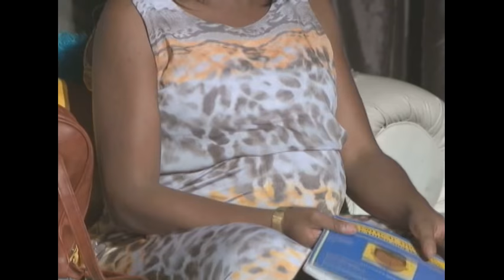Wah Sweet Nanny Goat - Episode 5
Tyrone is now now in jail and facing charges for statutory rape after the big show down at Angel's school. Angel is now looking towards a brighter future with her family and newborn baby, Daniel. She has won a scholarship to the University of her choice.